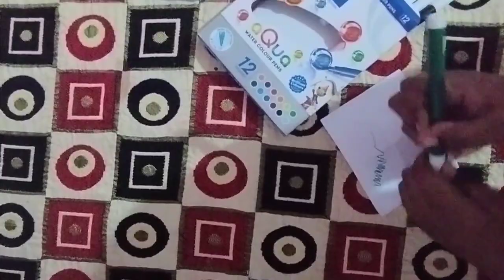Unboxing to doms water colour pen#shortvideo viralshortvideo short